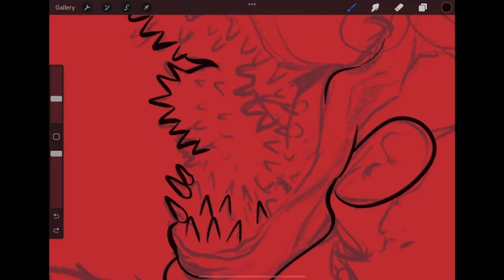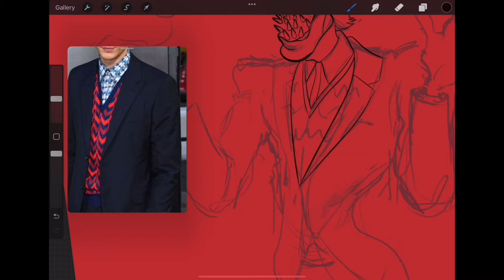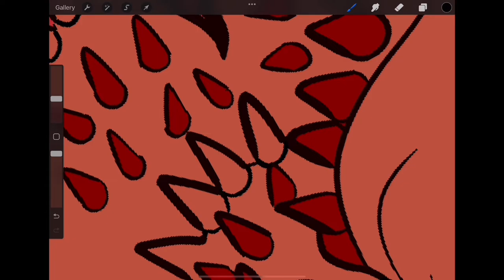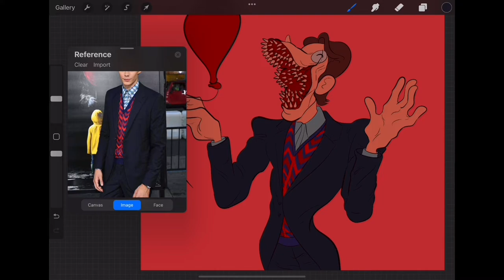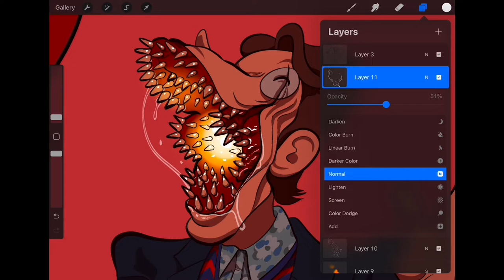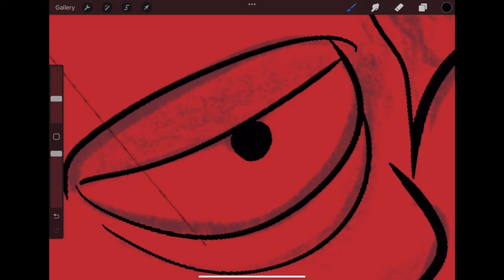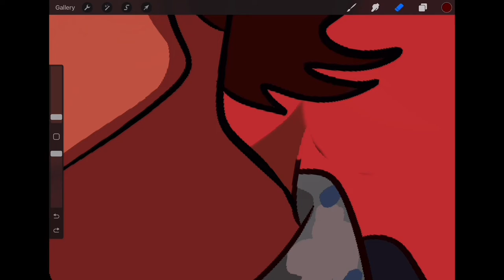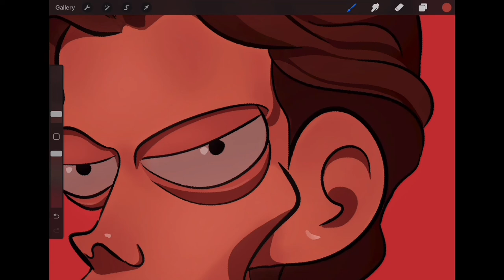Bill Skarsgård/Pennywise Procreate Speedpaint - IPad Pro Drawing Time Lapse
Where Swans Will Weep - h i d e & s e e k 0:10
SADWRIST - wʐʐŗdђʐʐʐ 3:10
Where Swans Will Weep - 33cat3y3s 6:14
m∞nflower - ʕͼɷͽʔ (⅋ℓℓℷ❀☂🌧) 11:10
SADWRIST - I CAN’T FEEL MY FACE 14:25
M.I.A. - GO OFF (SADWRIST ꊛ EDIT) 16:50